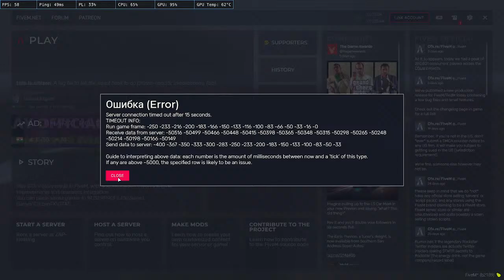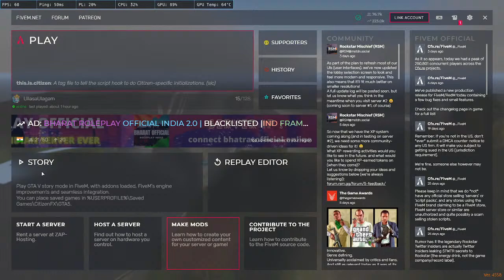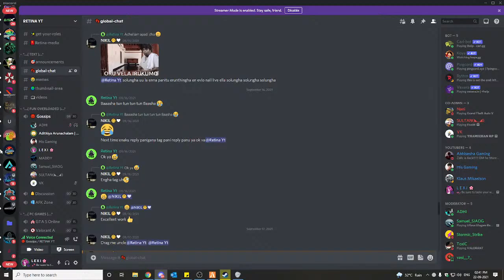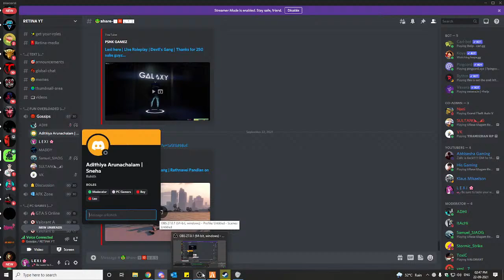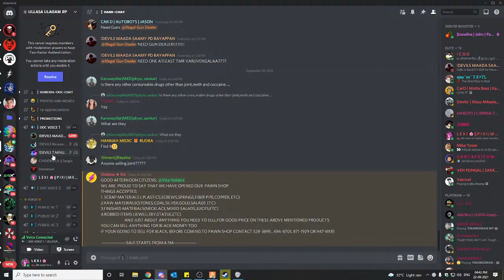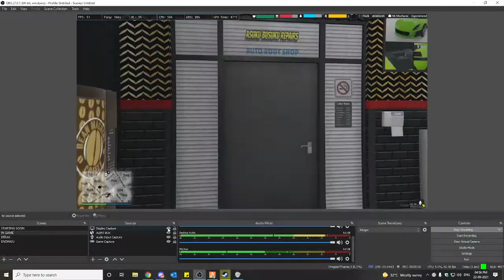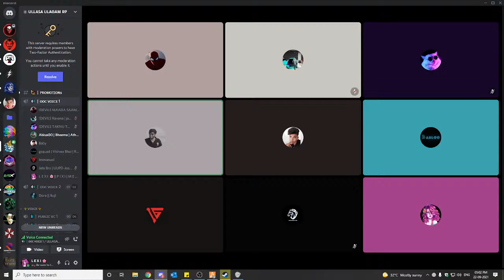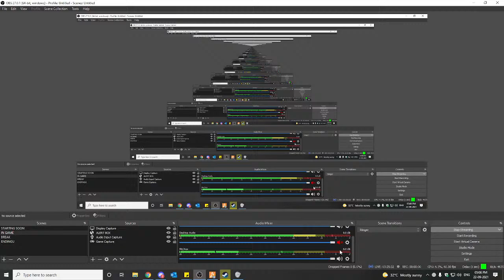Lexi the Cutie is here | Devil's Gang | Rathnavel Pandian on duty | Next target 300 Subs...........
●▬▬▬▬▬ஜ۩۞۩ஜ▬▬▬▬▬▬●
▓▓▓▒▒▒░░░ Open ░░░▒▒▒▓▓▓
●▬▬▬▬▬ஜ۩۞۩ஜ▬▬▬▬▬▬●

Cabinet: Antec NX310

Motherboard: Gigabyte B450M DS3H WIFI

Processor: Ryzen 5 3500

RAM: 16GB RGB Corssair Vengeance

►Respect Moderators.